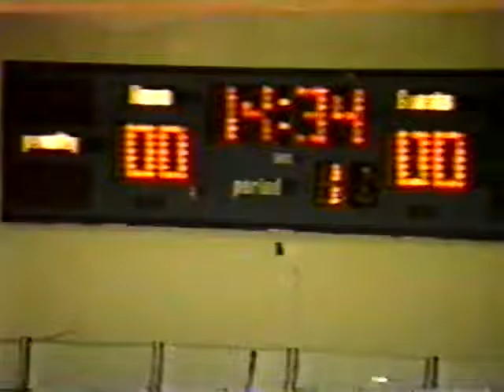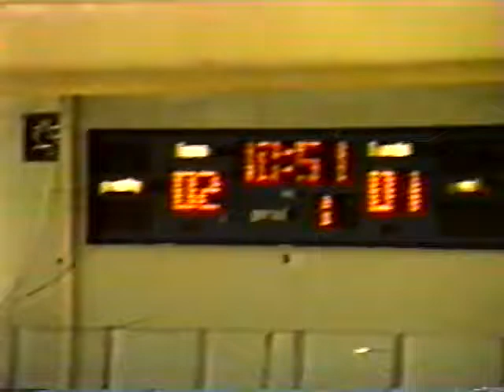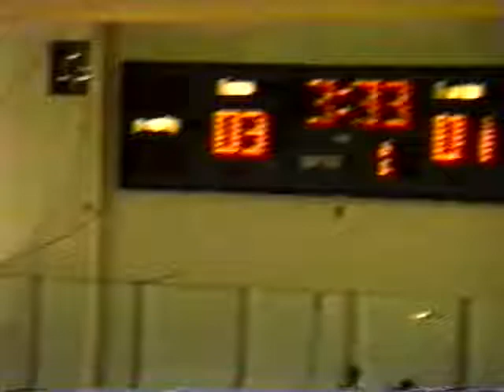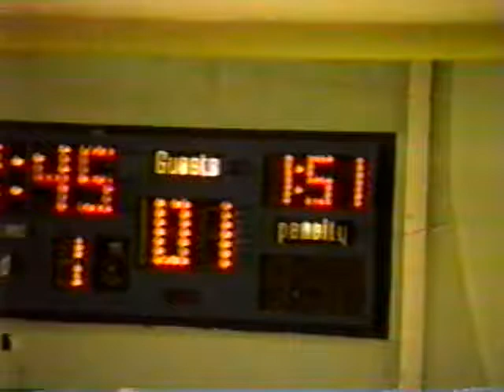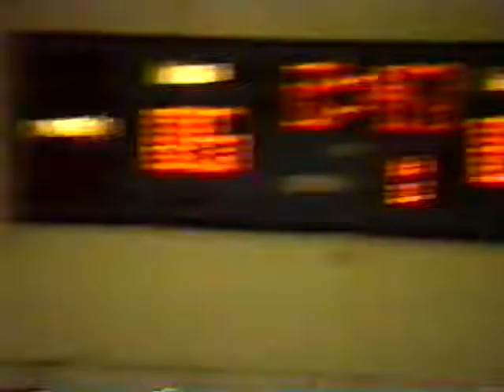1989 Nova Scotia Atom B Provincial Playdowns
Port Hood Bees vs Chéticamp from Port Hood Arena, Port Hood, NS.

March 1989.

FINAL: Port Hood 8 - Chéticamp 6

PORT HOOD BEES

2 Sheldon MacDonald
3 Kenzie Campbell
5 Chris Cotton
6 Anthony Beaton (A)
7 Perry MacIsaac
9 Daniel MacDonald
10 Jeffrey MacDonald (A)
12 Robert MacDonald
14 Brent MacEachern
15 Sean MacDonald
16 Greg MacLellan
22 John Smith

Coach Daryl MacDonald
Trainers John J. MacDonald, George MacDougall
Manager Gerard MacEachern